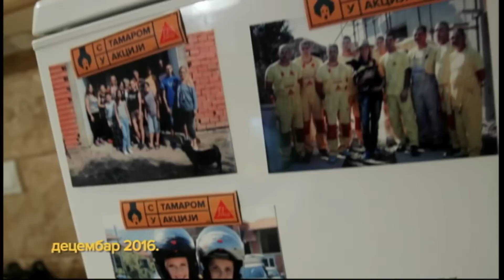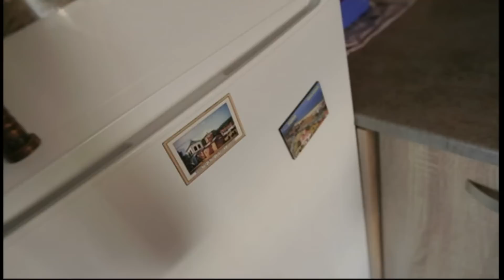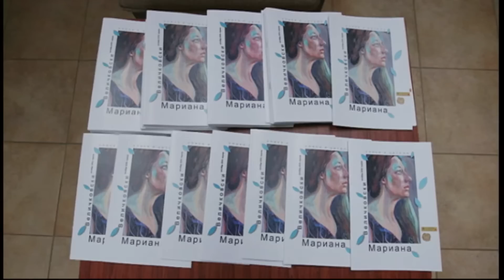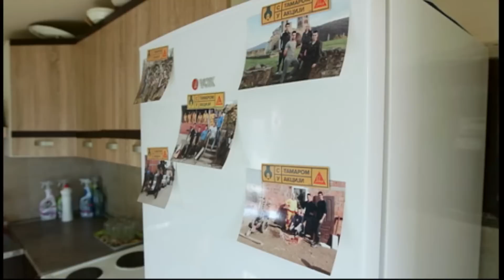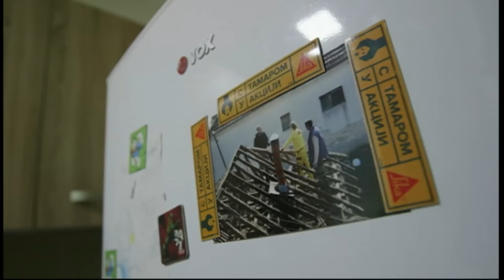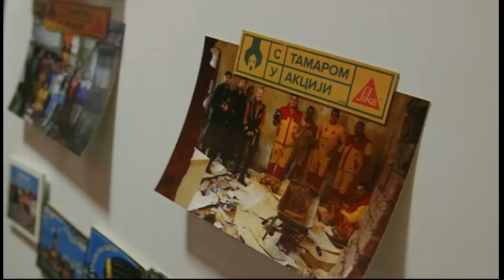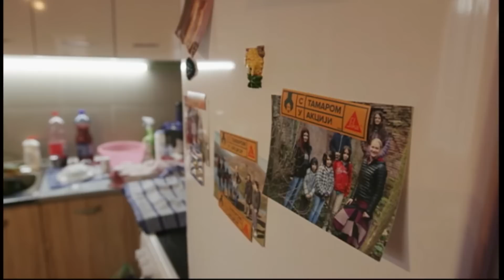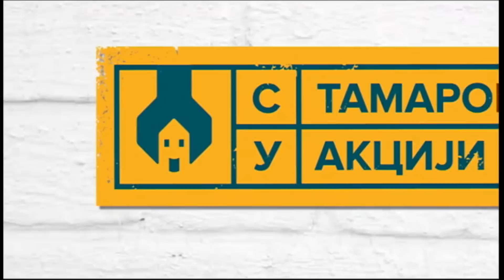S Tamarom u akciji /sezona 2/ emisija 17 /